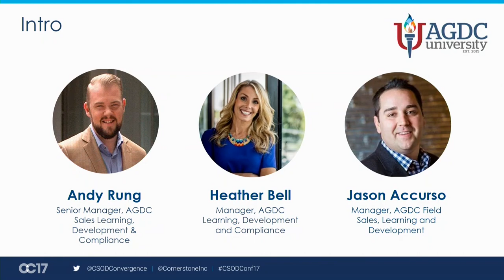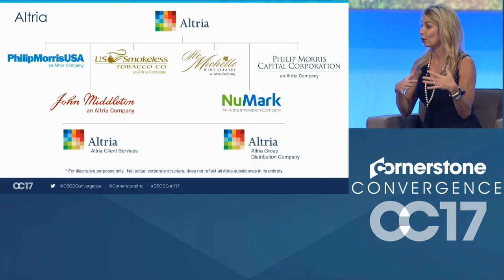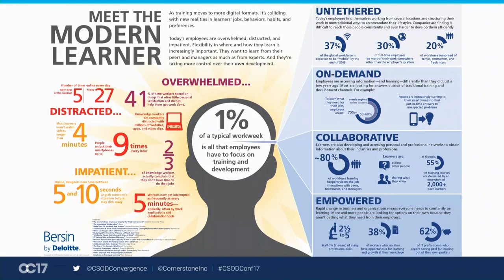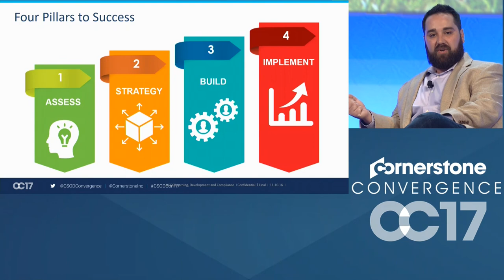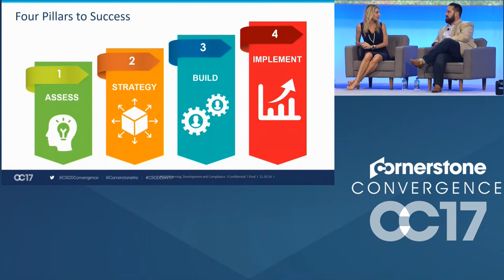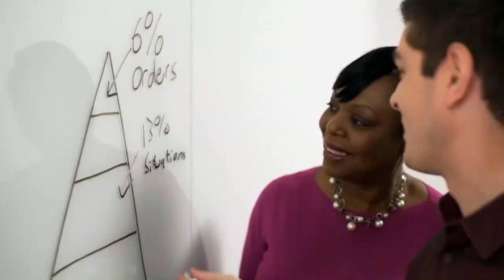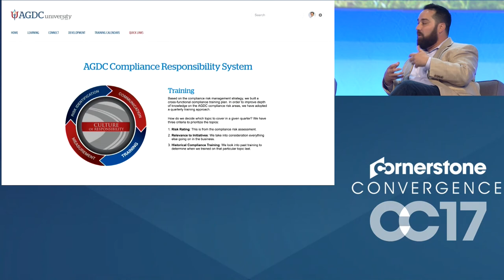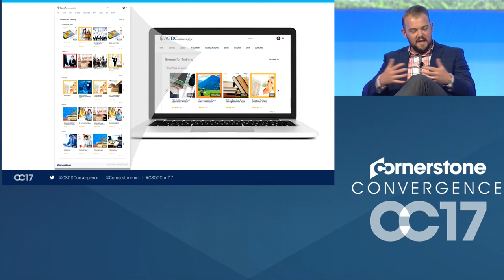Bringing Your Vision to Life: How Altria Made Its Learner-Centric Approach a Reality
As the approach to effective learning rapidly evolves, learning and development organizations face a multitude of challenges to stay current and relevant. Obtaining executive buy-in, budget investment and resources can often seem overwhelming. In this panel discussion, Altria’s Learning & Development team will share how they brought their vision to life with a corporate university and drove a holistic approach to learning across multiple business units and corporate entities. Hear about Altria’s “spark” that drove change and how a disciplined, 4-stage approach keeps the team on track to achieve their goals. Altria will also share examples of how they transformed the learner experience through simplicity of design, custom learning paths, gamification and enabling social interaction.

Jason Accurso, Manager FSF of Learning & Development, Altria Group Distribution Company
Heather Bell, Manager of Learning, Development, & Compliance, Altria Group Distribution Company (AGDC)
Skip Marshall, Chief Technology Officer, Tribridge
Scott Mumby, Client Partner HCM, Tribridge
Andy Rung, Senior Manager of Learning, Development, & Compliance, Altria Group Distribution Company (AGDC)
David Wentworth, Principal Analyst, Learning and Development, Brandon Hall Group